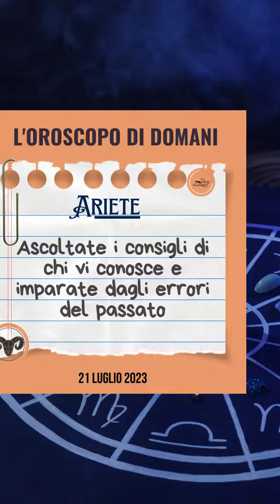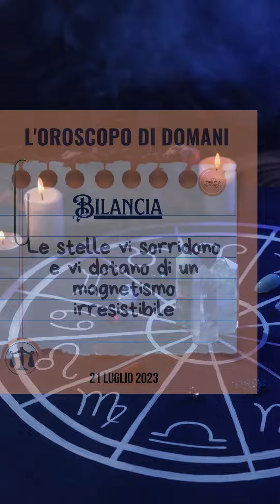L'oroscopo di domani 21 luglio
L'oroscopo di domani 21luglio dei segni Scorpione Capricorno Ariete Gemelli Toro Vergine Pesci Acquario Bilancia Leone Cancro Sagittario 🌌⭐